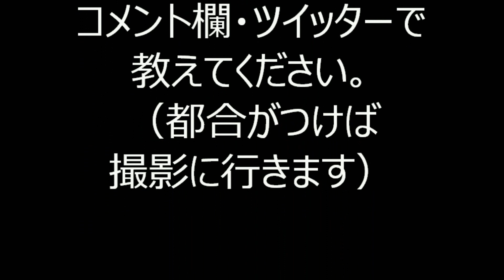2019年浅草東本願寺盆踊り㉒ ハラハラ音頭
2019年8月22日に、東京都台東区西浅草にある「浄土真宗東本願寺派 本山東本願寺」で行われた、盆踊りの様子です。当初前日21日開催予定でしたが、天候不良の予想で翌日に順延となりました。

お勧め動画
2019年浅草東本願寺盆踊り